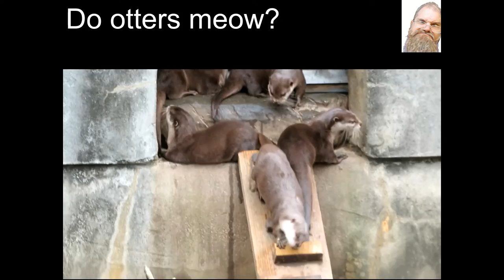Do otters meow? (zzzoology 1 with Grumpy Old Grouch)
Asian small-clawed otters (Aonyx cinereus) at the Memphis Zoo (Memphis, TN).
I captured this footage on Dec. 26, 2021.